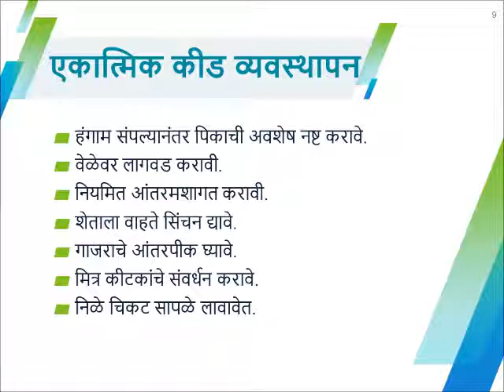Onion & Garlic IPM कांदा व लसूण एकात्मिक कीड व्यवस्थापन